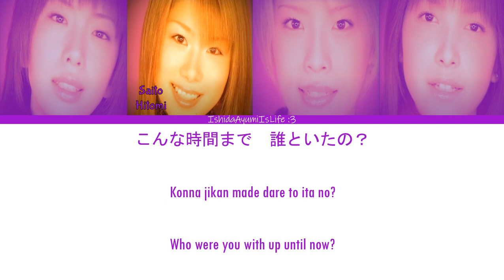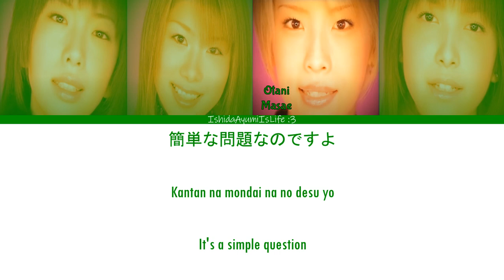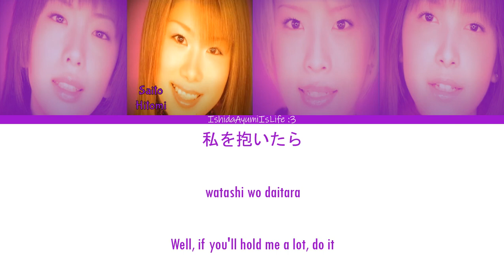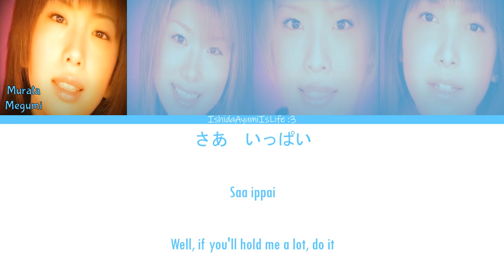Melon Kinenbi (メロン記念日) This is Unmei // Colour Coded Lyrics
This is 運命/This is Unmei/This is Fate
Released: 2001

Members:
Murata Megumi ~ Light Blue
Saito Hitomi (leader) ~ Purple
Otani Masae ~ Green
Shibata Ayumi ~ Red